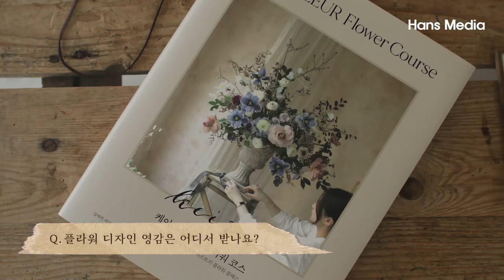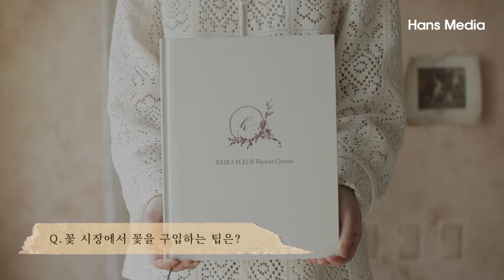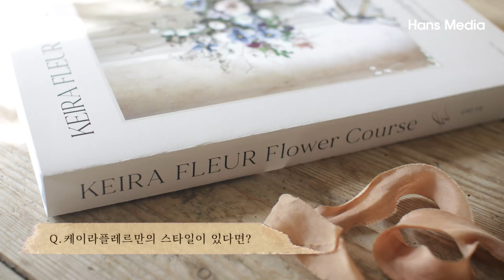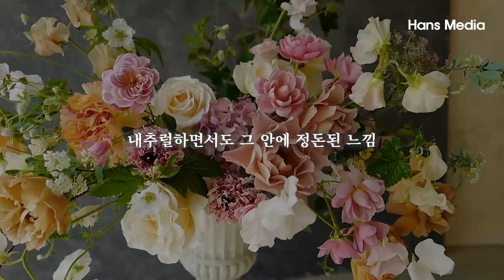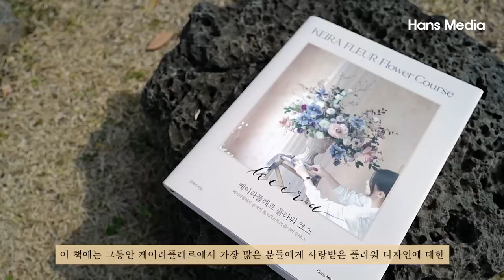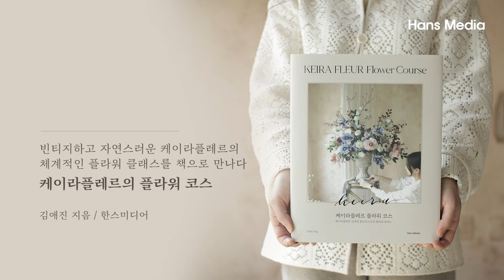케이라플레르 인터뷰(KEIRA FLEUR Interview), 케이라플레르 플라워코스(Floristry Book), 플로리스트, 플라워레슨, Florist,Flower Design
케이라는 플라워디자인을 할 때 어디서 영감을 얻는지, 플로리스트로 오래 활동할 수 있었던 비결, 꽃 선택 팁, 예비 플로리스트에게 하고 싶은 말 등 그 동안 꽃을 좋아하는 분들께 들려드리고 싶었던 이야기들을 포함한 'KEIRA FLEUR Interview' 영상을 공개합니다^^

'KEIRA FLEUR Flower Course' 책은 1판 인쇄본이 온/오프라인매장에서 거의 소진되서 2판 제작 마무리중이에요. 많은 분들이 책을 아끼고 사랑해주셔서 감사해요.

[for English speaker]
This interview video will be edited in English and Chinese subtitles and posted again soon. We will also inform you plan for the production of translated book and overseas sales within a few weeks. Thank you for waiting patiently. If you would like to purchase a book(Korean ver), please click the link in our Instagram account profile. You can see a link to an online bookstore that provides overseas delivery.

@ KEIRA FLEUR (FLOWER SCHOOL in SEOUL, KOREA)